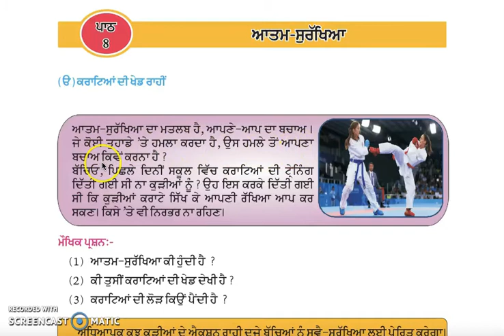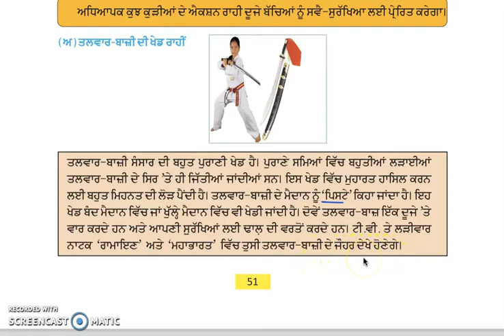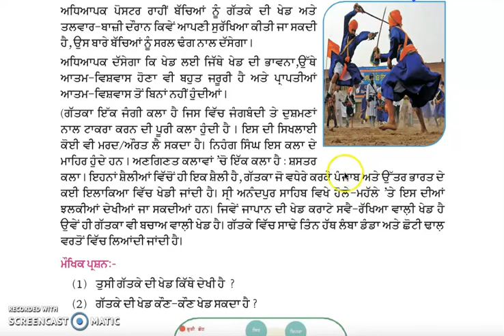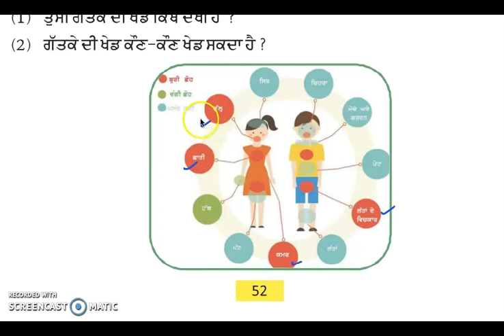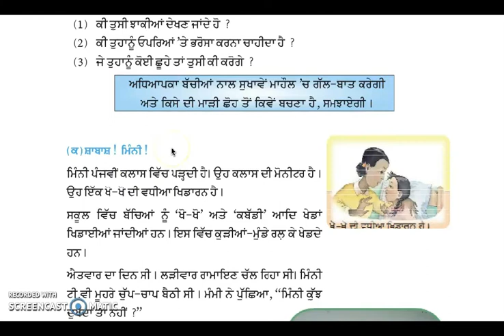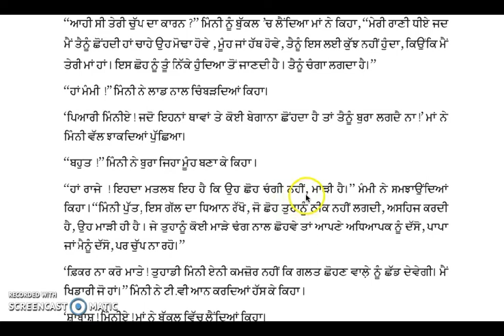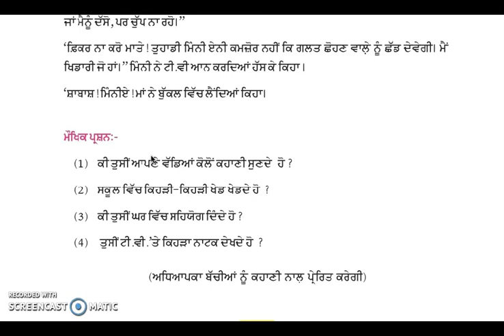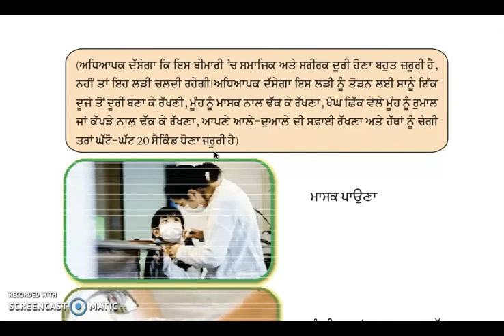Class 5 PSEB ਸਵਾਗਤ ਜ਼ਿੰਦਗੀ-5 (Punjabi book)- ਆਤਮ-ਸੁਰੱਖਿਆ Chapter 8 (Part -1)